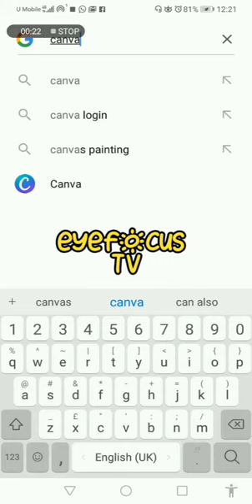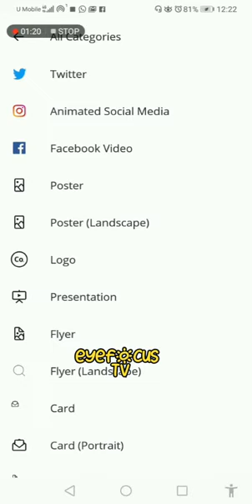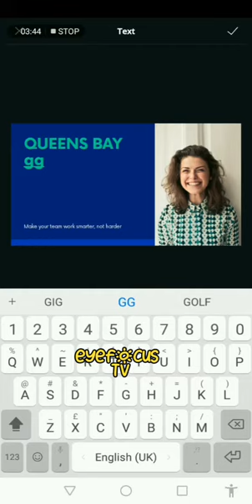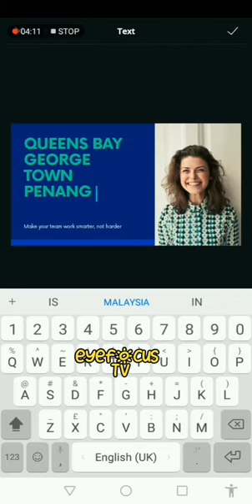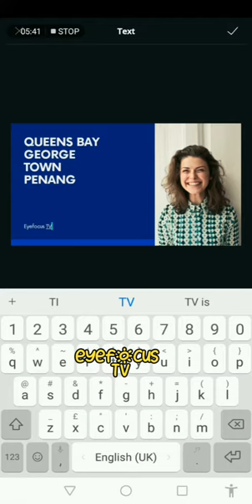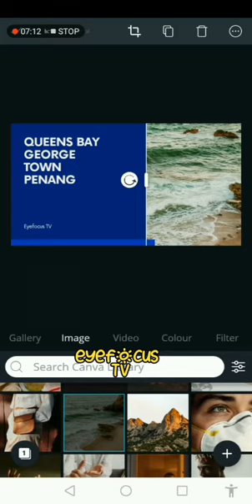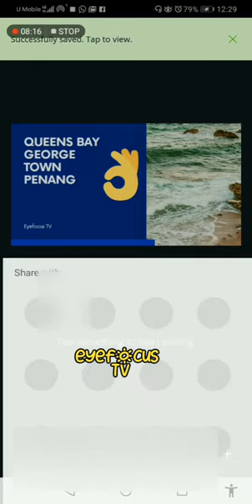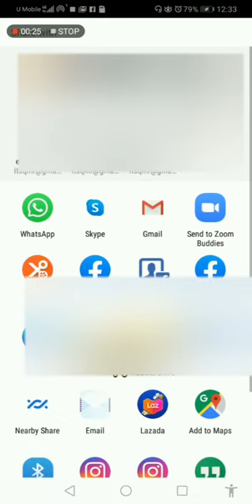How to make thumbnail for YouTube videos free. یوٹیوب پوسٹر کیسے بنائیں ؟ بہت آسان اور فری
عامرؔحسنی
eyefocus TV by Aamer Hasani